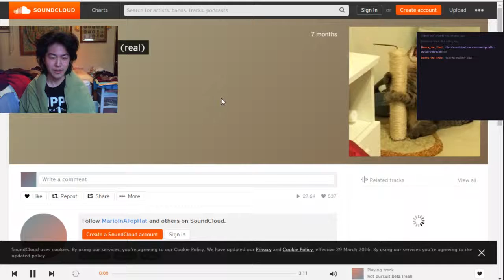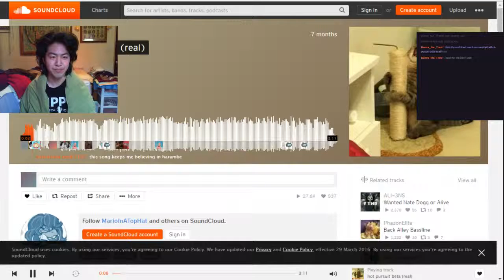Card Hunter - Fall of the Peasant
Rocket science is too much. Two games included.

Game 1 at start
Game 2 [15:15]